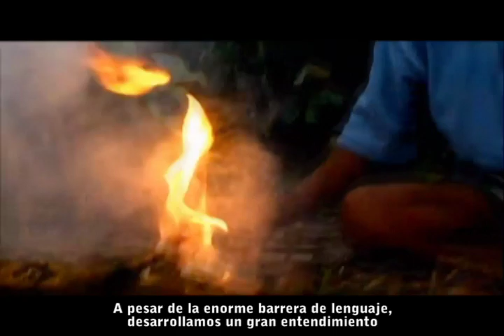Arbustería Ye-Kwana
Ray Mears hace la ruta de comercio que une los pueblos Maquiritare y Pemón y Charles Brewer Carías habla de sus primeros días con ellos